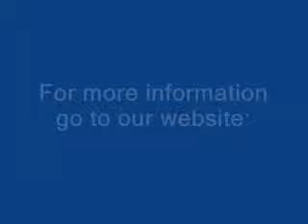First Sermon In New Building - Part 2 of 4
David Bass Preaching - July 6th 2008 - Lay Lake Church of Christ - Part 2 of 4